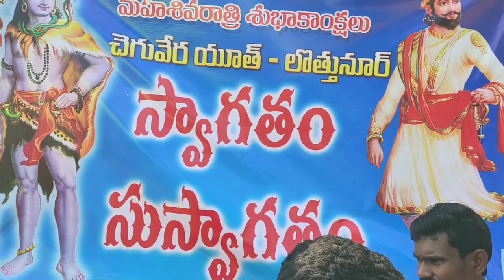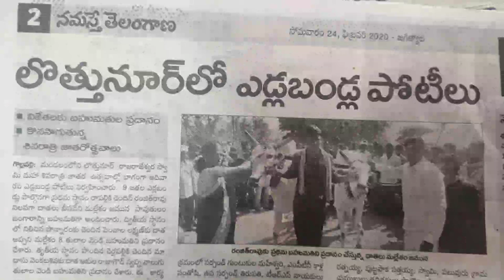Yadla Pandalu in village //ఎడ్ల బండ్ల పోటీలు //Bull Cart Racing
lothunur bull cart racing
Rapalle Bull cart Racing
ఎడ్ల బండ్ల పోటీలు
Telangana Edla bandi potilu
Venugumatla bull race
Bull race
Bull race in telangana jagtial venugumatla
Yeddula bandi potilu
Rapalle bull race
Edla landen
Yedla pandem
Bull race winner
Manchiryal bull race
Manchiryal bulls
Bulls race
Bull race in jagtial
Jagtial bull race
Telangana bull race
Venugumatla bull race
Bull race in telangana
Race of bulls
Speed bull race
Bulls cart
Edla padhalu in telangana